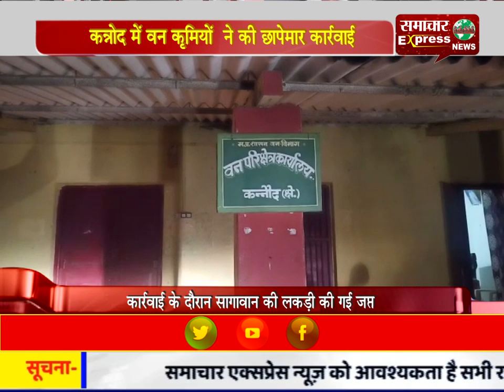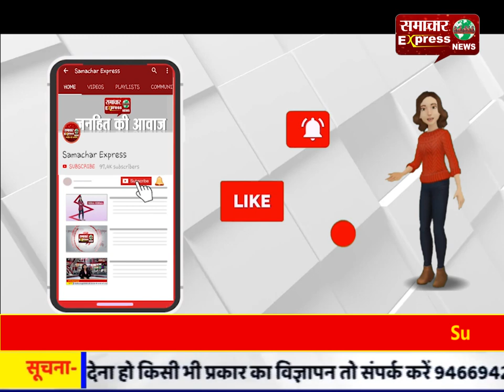कन्नोद में वन कॢमयों ने की छापेमार कार्रवाई